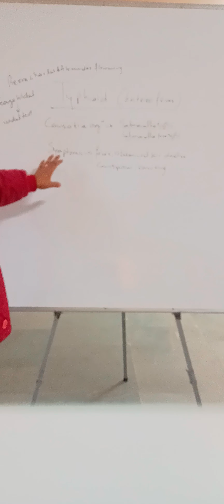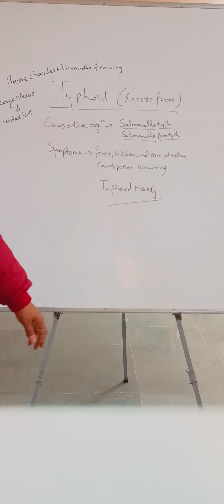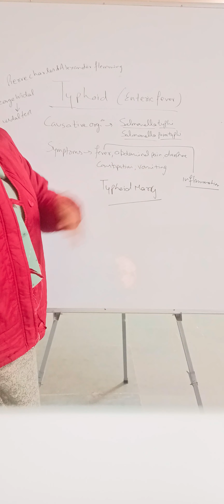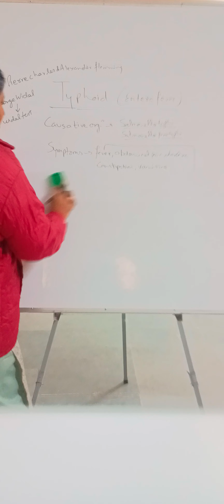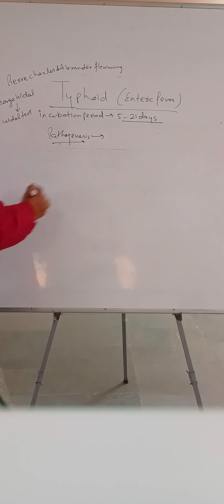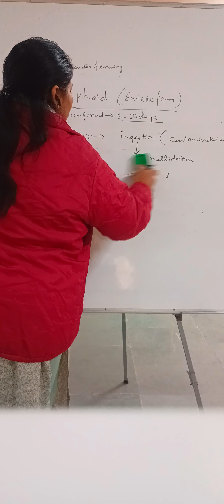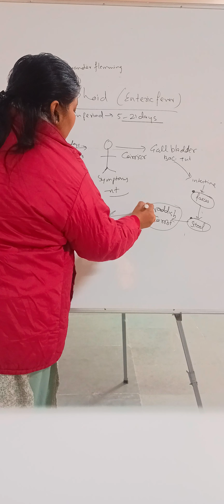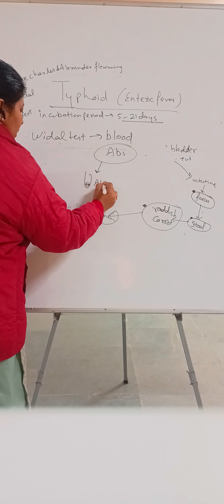typhoidfever typhoid entericfever bacterialdiseases pathology medicalmicrobiology